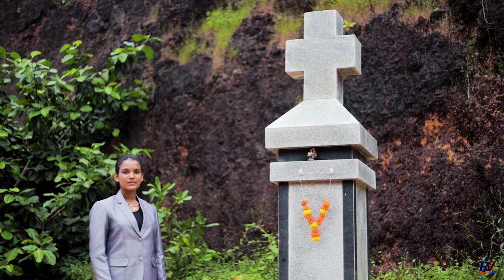JEZU AMCHEM VOKOTH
Larya Joyce Fernandes